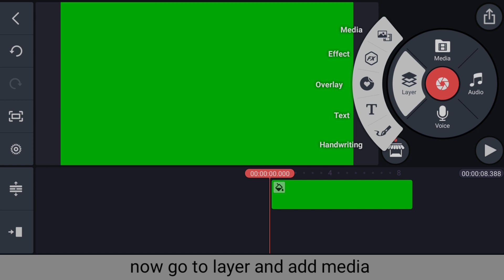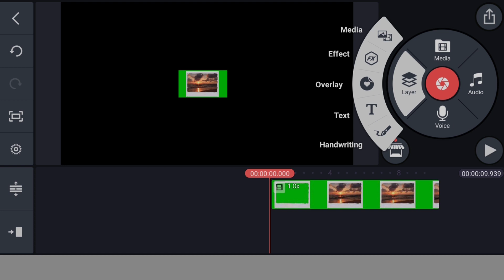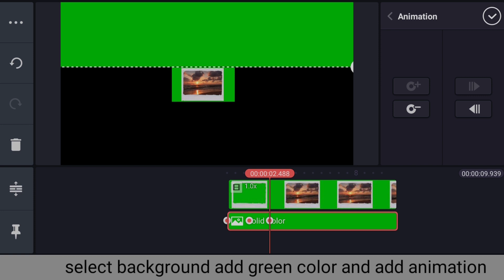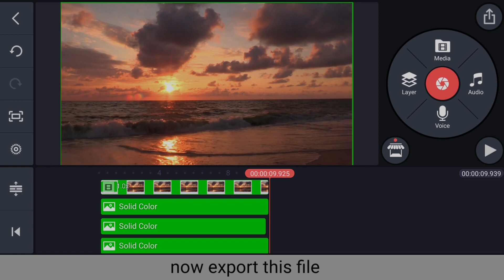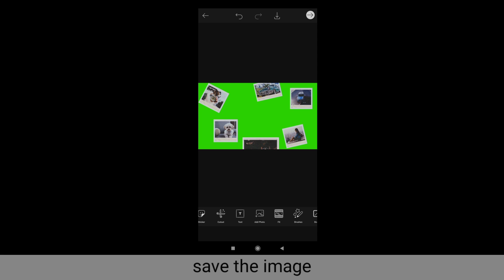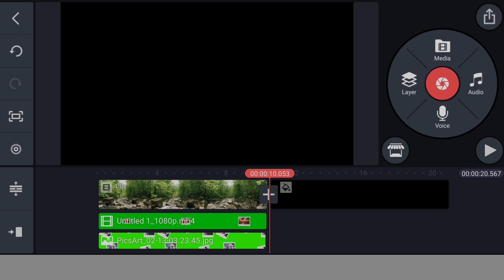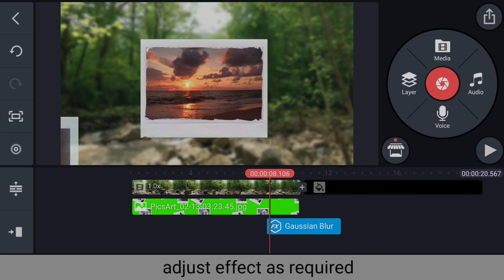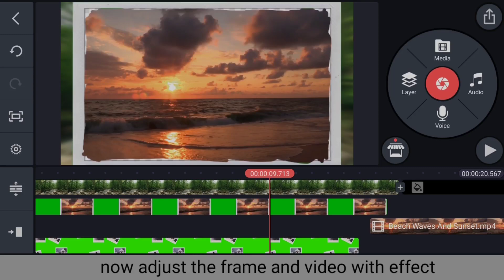Tutorial 3D Photo Tracking In Kinemaster | Photo + 3D Video Tracking / Transition Tutorial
Tutorial 3d photo tracking in kinemaster / video tracking in kinemaster